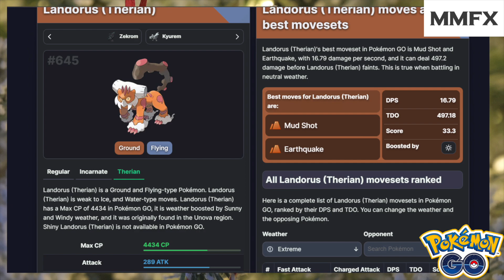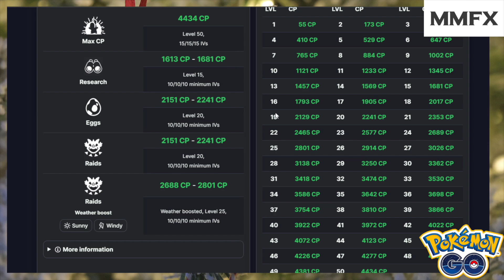LANDORUS THERIAN FORM OVERVIEW!!!! NEW MOVE OP!!!!!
LANDORUS THERIAN FORM OVERVIEW!
NEW MOVE LOWERS ATTACK!